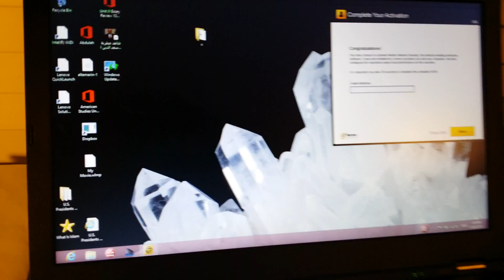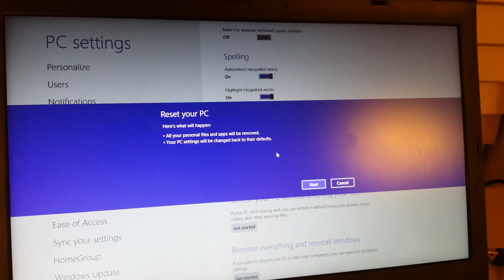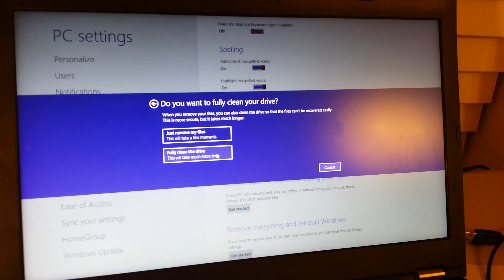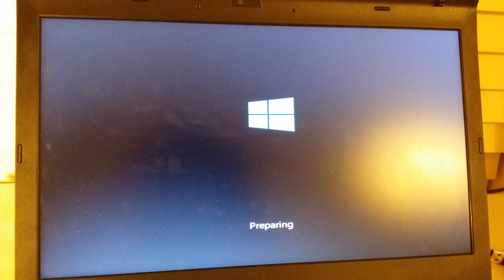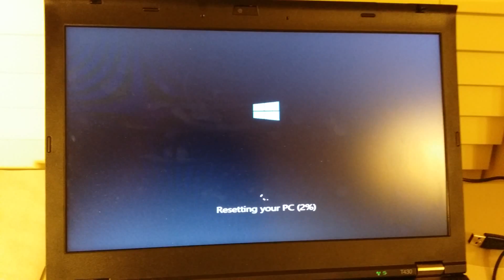Windows 8 Factory Rest _ Any Brand (Windows 8.1)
If you computer did not come with Windows 8.1 then it will be back to Windows 8.0? But, do not panic if the upgrade to 8.1 did not show in the app store after the reset, because you have to download all the updates of the old Windows 8.0 and then Microsoft will offered you the 8.1 upgrade again. How to reset a Lenovo Labtop. Model Used T430, x-series.